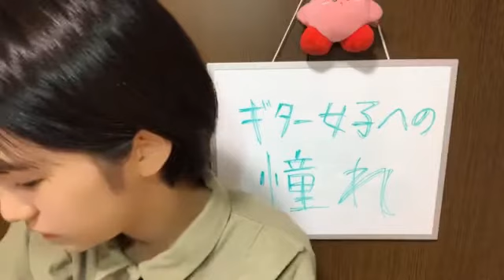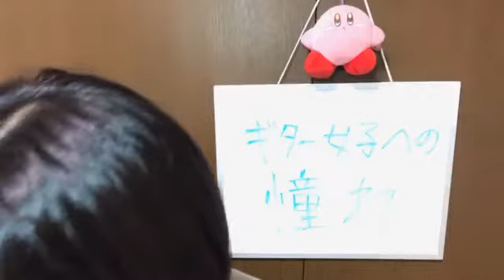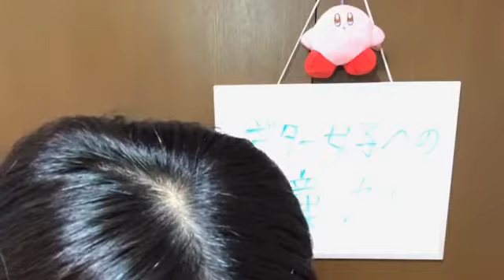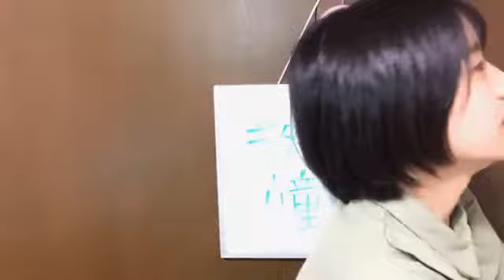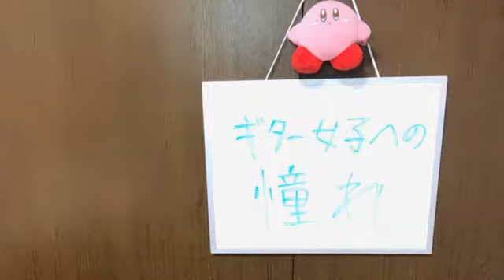2020年08月21日19時02分27秒 加藤 結（SKE48 研究生）